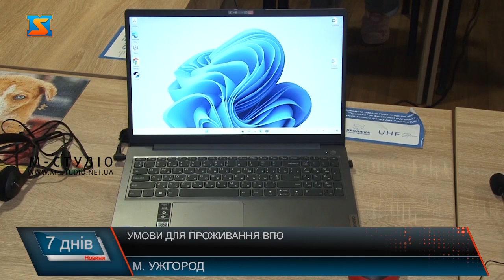Умови для проживання ВПО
«Як удома!» – кажуть про свій побут переселенці, які проживають на четвертому поверсі гуртожитку Академії культури та мистецтв. Пані Валентина з Мелітополя приїхала в Ужгород у березні 2022року. Проживала у різних місцях, має з чим порівняти. Тут блочна система. На четвертому поверсі їх 4. У кожному – 5 кімнат та кухня і санвузол.  У одному з них живе родина Омельченко з Краматорська, що на Донеччині.  10 чоловіків, 35 жінок, 25 дітей, є й новонароджена, 4 пенсіонери, найстаршій 86 років, 4 інваліди – загалом сім десятків переселенців проживають у гуртожитку . Для них облаштували 2,3 та 4 поверхи. Щоправда умови на 2 та 3 поверхах – геть не такі, як на 4.  З самого початку повномасштабного вторгнення, заклад став прихистком для майже 4 сотень переселенців. Одні виїжджали – інші приїжджали. Не відмовили нікому. Керівниця закладу каже, стукали у всі двері - крім благодійників, допомагає обласна влада. Долучився і народний депутат Роберт Горват. От і зараз представники гуманітарного центру «Проліска» проінспектували умови проживання ВПО. Адже облаштували їх побут  коштом Гуманітарного фонду для України (UHF) Управління ООН з координації гуманітарних справ.  З виділених грошей - а це мільйон 220 тисяч гривень, не тільки меблі та побутову техніку придбали, а й облаштування інформаційний простір. Мова про 8 ноутбуків, принтер, бездротові маршрутизатори. А ще переселенці мають можливість вчитися у Академії культури та мистецтв, а також працювати – на посаді викладачів, у гуртожитку, як тільки з’являється вакантна посада – ВПО у пріоритеті, аби дати людям підзаробити на життя. Також подбали і про дитячий простір. Для малечі облаштували ігрову кімнату - ковролін, дитяча стінка, крісла - груші.  Варто додати, Гуманітарна місія «Проліска» функціонує в Україні  з 2014 року. Основна мета - всебічна допомога мирному населенню, що постраждало від військового конфлікту на території України. Крім того, гуманітарна місія передбачає психологічну підтримку постраждалих  від війни та вимушеним переселенцям, а також соціальний супровід маломобільних ВПО похилого віку та з інвалідністю у відновленні документів, довідок, пенсійних виплат, складанні звернень щодо зруйнованого у ході бойових дій житла та укладання медичної декларацій.